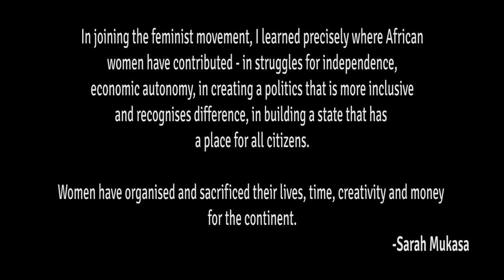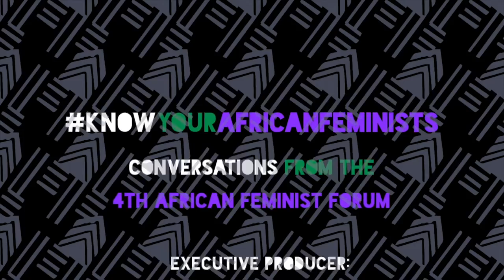Know Your African Feminists: Sarah Mukasa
4th African Feminist Forum Interview Series
April 2016
Harare, Zimbabwe